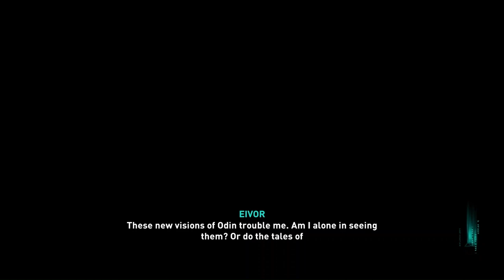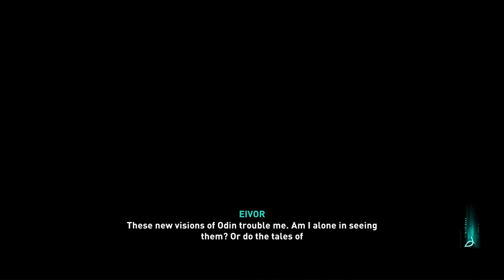Legend Of Lugh - Assassin's Creed Valhalla - Playthrough Part 30